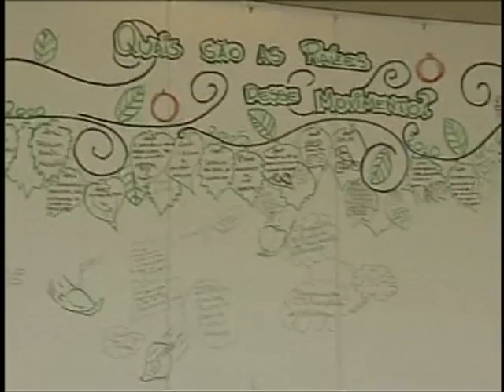Discussões socioambientais contam com a participação de jovens na Conferência Rio+20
NBR NOTICIAS - 15.06.12: Jovens do mundo todo participam das discussões socioambientais, um dos assuntos abordados na Conferência Rio+20.